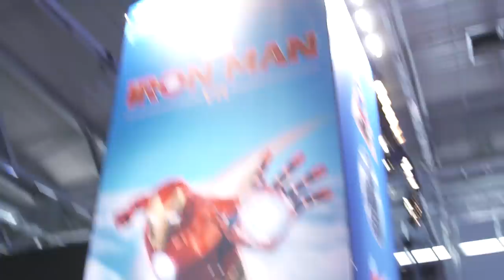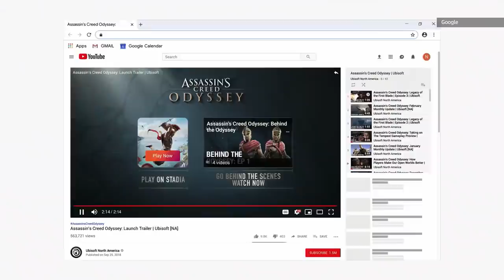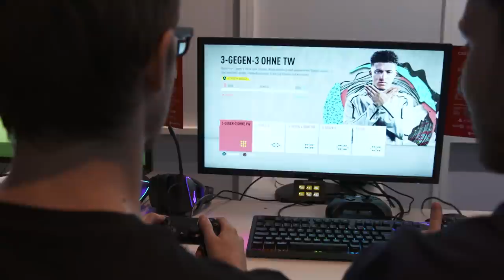Gamescom 2019: die geilsten Games der Mega-Messe [Teil 1] | Game Two #125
Pünktlich zum Abschluss der gamescom gibt's bei uns die Vollversorgung in Sachen Spieleinfos. Für alle, die nicht in Köln dabei sein konnten oder einfach nochmal fein destilliert in die Highlights der Messewoche reinschauen wollen. Aber weil's mal wieder viel zu viel zu sehen gab für eine einzige Folge, splitten wir unsere Berichterstattung und liefern nächste Woche den zweiten Teil nach. Doch in dieser Folge geht's bereits derbe zur Sache: DEATH STRANDING, NEED FOR SPEED HEAT, DREAMS, GEARS 5, BATTLETOADS, FIFA 20, EFOOTBALL PES 2020, SESSION, POKÉMON SCHWERT & SCHILD, LUIGI'S MANSION 3, ZELDA: LINK'S AWAKENING, CONTRA: ROGUE CORPS, JOHN WICK HEX, ETERNAL CYLINDER und mehr sollten Gründe genug sein, einzuschalten.